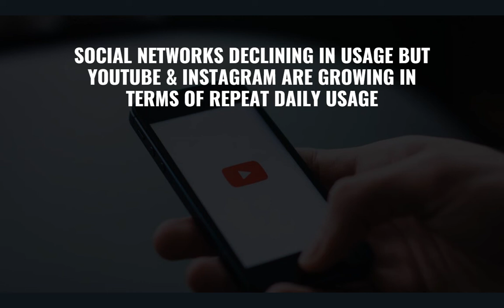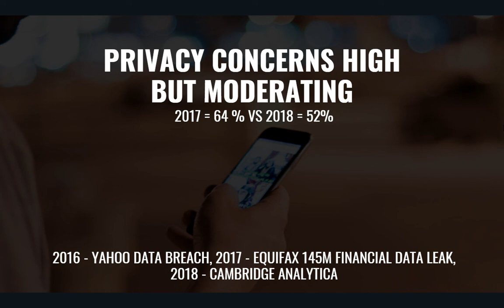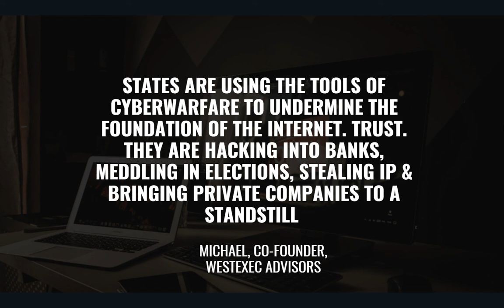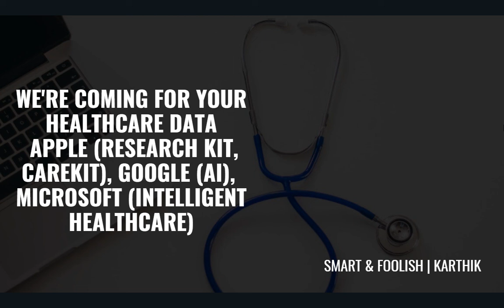Mary Meeker's Internet Trends 2019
Check the Internet Trends of 2019 and previous years by Mary Meeker

Summary of Mary Meeker's Internet Trends in Tamil